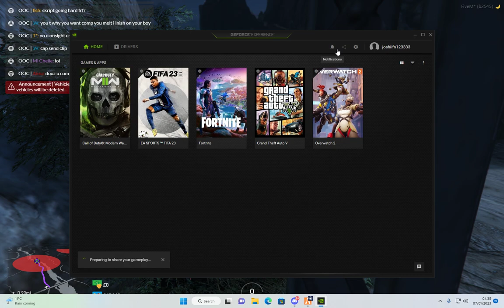nrti and rdm